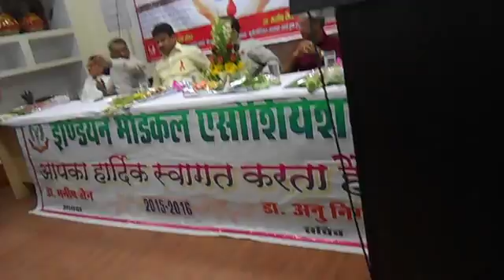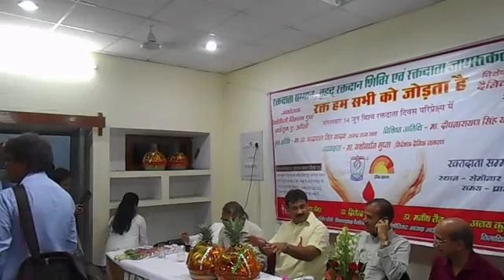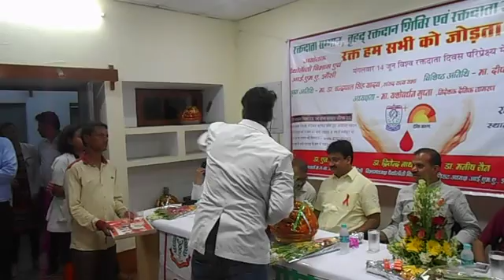Raj Kumar Anjum Medical College Blood Donation Camp Welcome of Chief Guest M P Dr Chandrapal Si